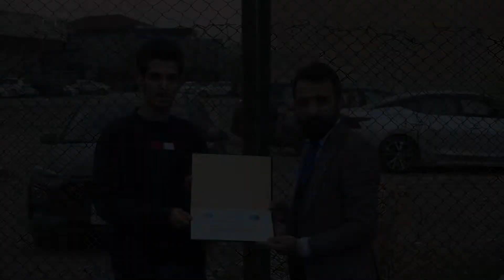ITC Erbil Gençlik Teşkilatı tarafından futbol turnuvası düzenlendi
Takipte Kalın...